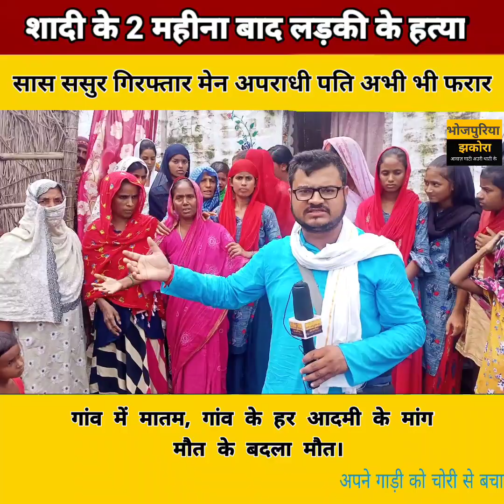शादी के दो महीना बाद लड़की के हत्या, पूरा गांव के मांग मौत के बदला मौत।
नमस्कार
हम अमरजीत कुमार गिरि रऊवा सभे के भोजपुरिया झकोरा मे स्वागत बा।

अगर विडियो अच्छा लागे त हमरा चैनल के Subscribe, Like अऊरी रोज के समाचार विडियो अपना मोबाइल पर पावे खातिर घंटी (Bell Icon) के जरूर दबाई अऊरी विडियो निमन लागे त कमेंट कर के जरूर बताई।

धन्यवाद

हमार सोशल लिंक

Your Queries -
Shadi Ke Bad Hatya
Saran Zila me Shadi ke Do Mahina Bad Ladki Ke Hatya
Saran Zila Ke Bheldi Thana Me Shadi Ke Bad Ladaki Ke Hatya
Najiya Praveen Ke Shadi Ke Bad Hatya
Hatya Ke Bad Gaon Me Matam

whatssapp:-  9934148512